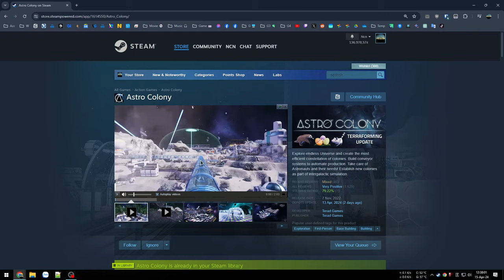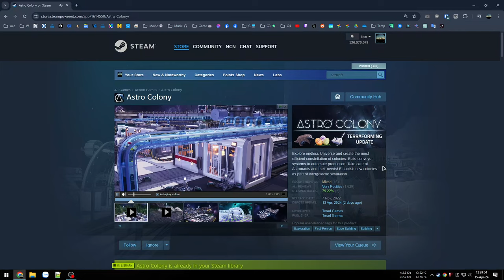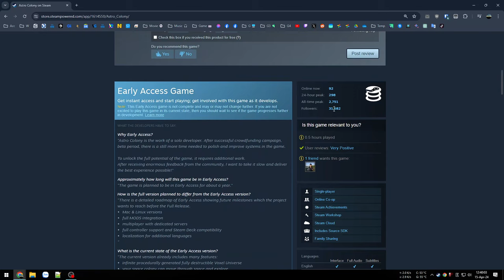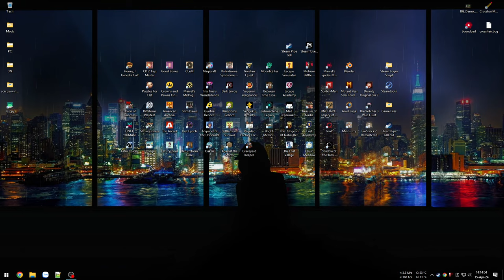Khai khoáng xuyên vũ trụ - Đào quặng trên tiểu hành tinh - Astro Colony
Astro Colony

00"00 - Giới thiệu game
02:51 - Vào game
22:57 - Tạo nước
48:47 - Máy nghiên cứu
1:06:01 - Lên tiểu hành tinh
1:25:01 - Về nhà